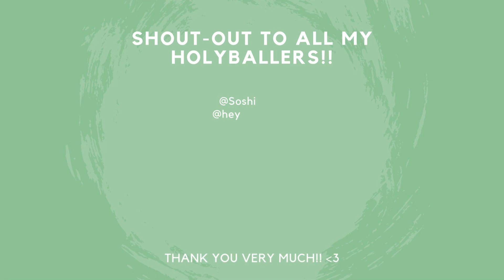GUARDIAN RTA : Firsthand Experiencing LIGHT GOJO for the FIRST TIME... - Summoners War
Summoners War Guardian RTA vs LIGHT GOJO !!